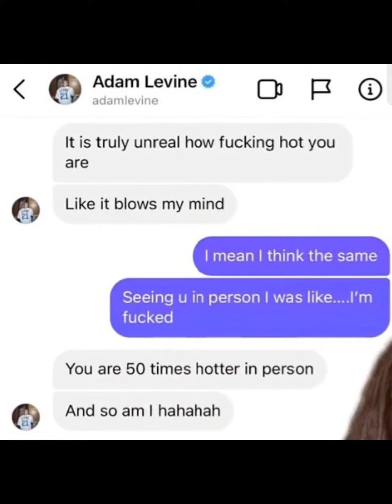Best Memes of 2022 | Iconic Memes | Happy New Year 💞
Some of the most iconic memes of 2022.
 2022 best memes